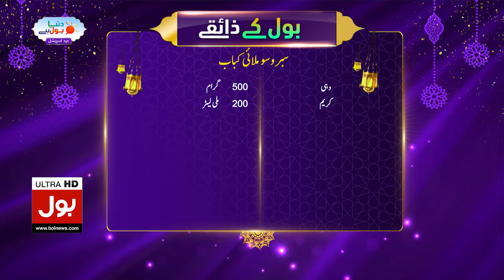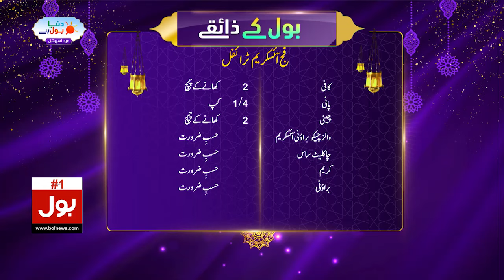Sabroso Malai Seekh Kabab | Delicious Recipe For Eid | Dunya BOL Hai